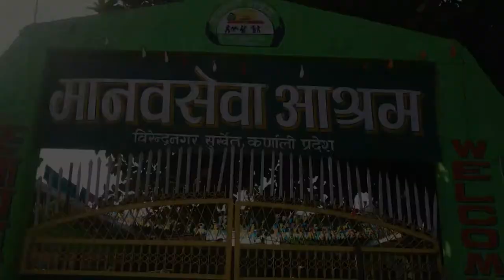Manavsewa Ashram|Service Story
This video contains some of the activities of Manavsewa Ashram.
This video was taken at Manavsewa Ashram surkhet Branch!
Manavsewa Ashram is a non-profit motive social organization runned by the youths volunteer for helpless,needy,disabled,physically and mentally challenged peoples of every age group.